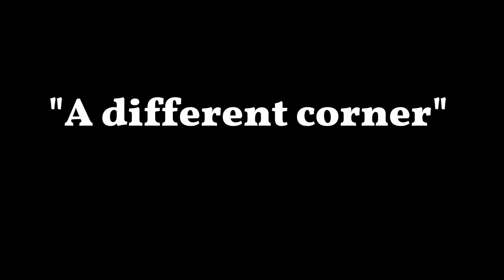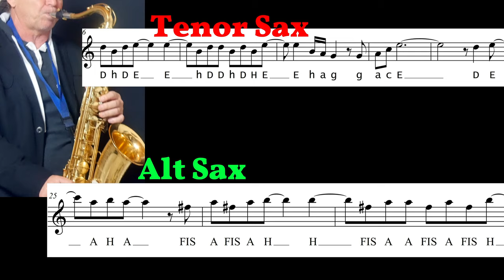"A different corner" Tenor Saxophone Alto Sax Solo Backingtrack Sheets Noten Sax Coach Stefan Lamml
Dieser Backingtrack/Playalong ist für ALTo/TENOR Sax /KLAR. erhältlich (available) + Melodie Version

Aktion: Sax Workshop im Winter in Teneriffa und Mallorca